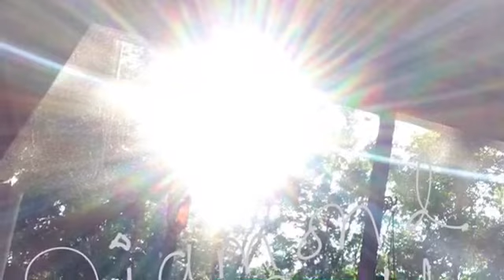January 2018 Full Moon Eclipse Dolphin Crystal Activation